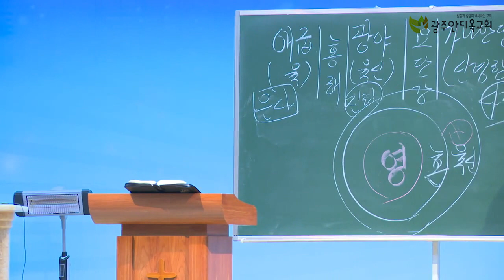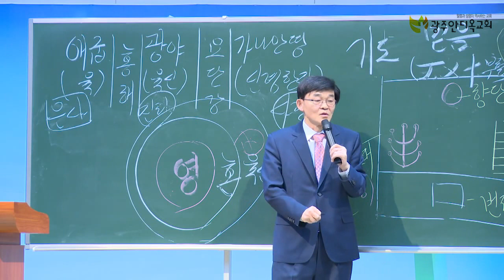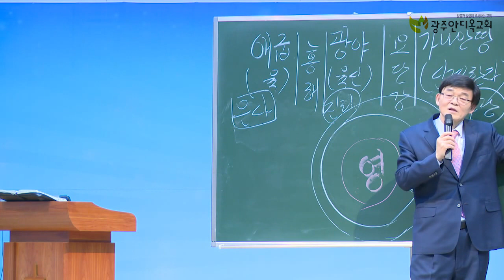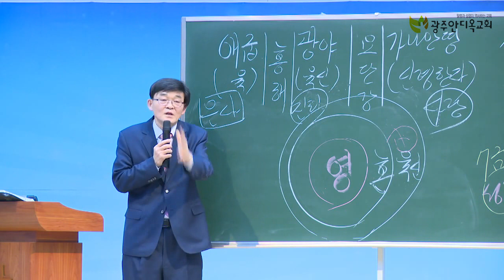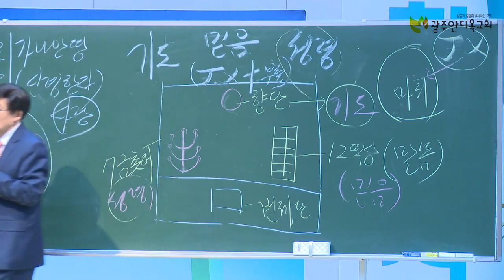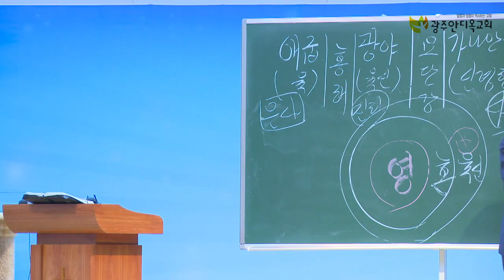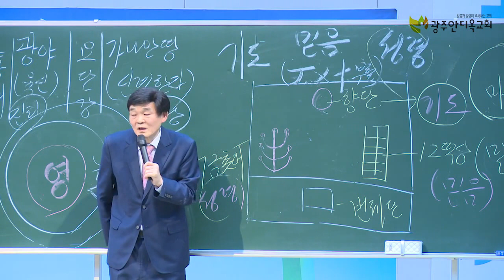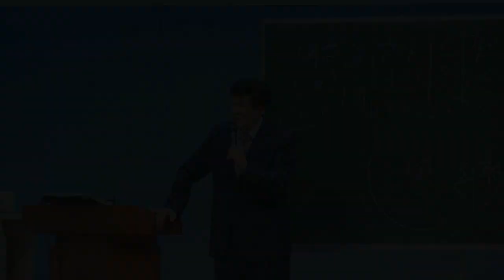2022.10.19.하나님의 나라가 이루어지는 길 (새벽기도회/박영우담임목사)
본문: 마태복음12장22~37절
제목: 하나님의 나라가 이루어지는 길
설교: 박영우담임목사

     1) 농협 영문명 : NONGHYUP
     2) 지점 영문명 : KUMHO WOONCHUN
     3) 지점 영문명 주소 : 131, Woonchun ro, Seo-gu, Gwangju, South of Korea
     4) 농협 SWIFT CODE : NACFKRSE
     5) 수취인 계좌번호 : 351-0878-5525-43
     6) 수취인 영문성명 : Gwangju antioch gyohoe

     1부: 오전 7시 20분
     2부: 오전 9시 00분
     3부: 오전 11시 10분
     4부(청년부): 오후 1시 25분
     5부(저녁): 오후 6시 50분

1. 민족 복음화와 복음통일되게 하소서
2. 예배가운데 성령의 임재와 불이 임하여 모든 성도들이 십자가 군병되게 하소서
3. 제2의 종교개혁이 이뤄지게 하소서
4. 전세계에 100만교회를 세우게 하소서